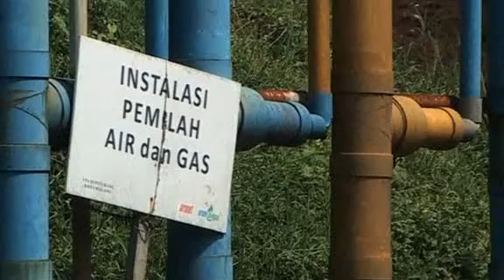Indonesia villagers cook with gas made from garbage